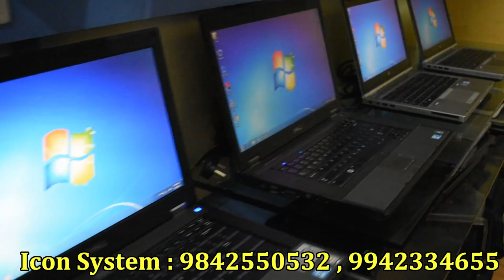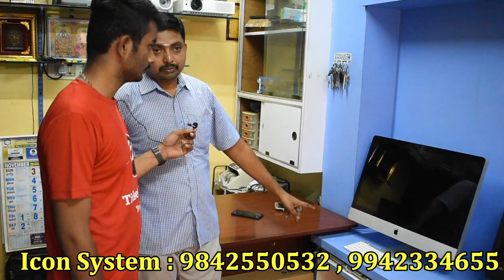₹5000 முதல் 2nds Laptop market in Erode.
Location:-
Opp. Abirami Theatre,
Erode.

V